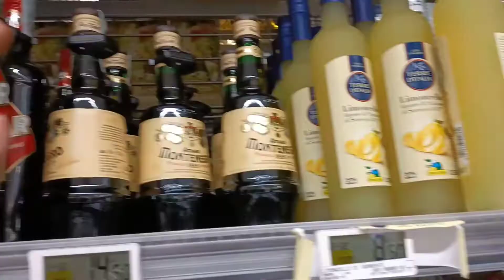LA MIA PRIMA VOLTA AL COVO